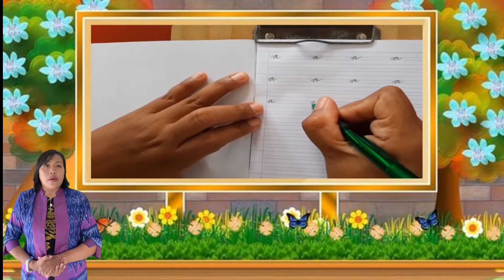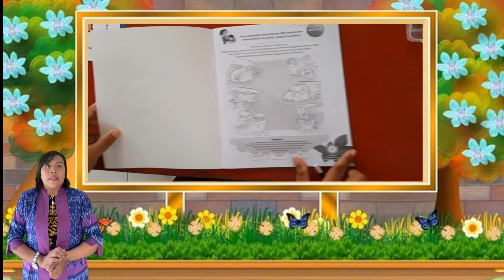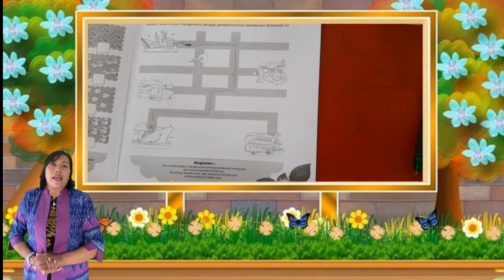Kegiatan TK B PAUD Widya Kusuma Sari Tema Rekreasi (Selasa, 11 Januari 2022)